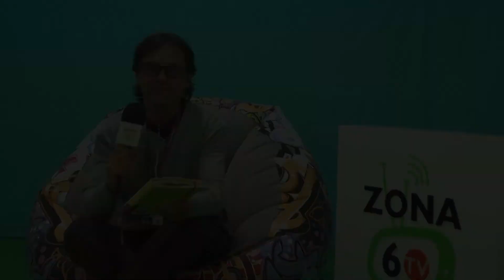Invitación proceso formativo con PP